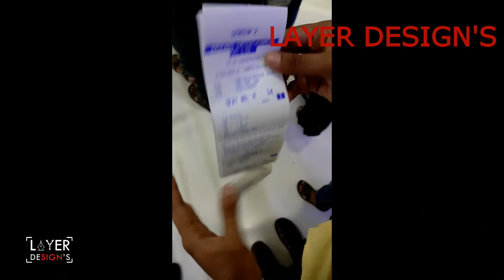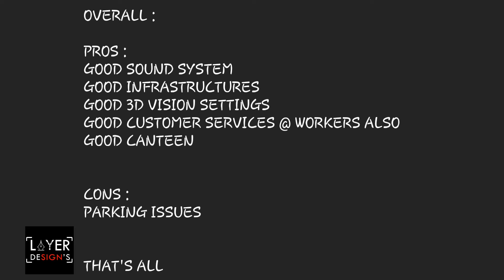Oscar Theater Salem Eppadi iruku?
ஆஸ்கார் தியேட்டர் சேலம் எப்படி இருக்கு??

Aascar Multiplex
Erumapalayam, Salem, Tamil Nadu 636015
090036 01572